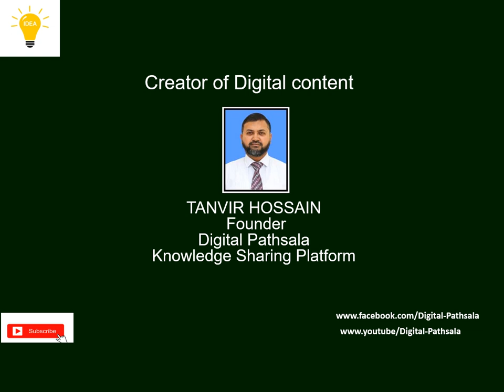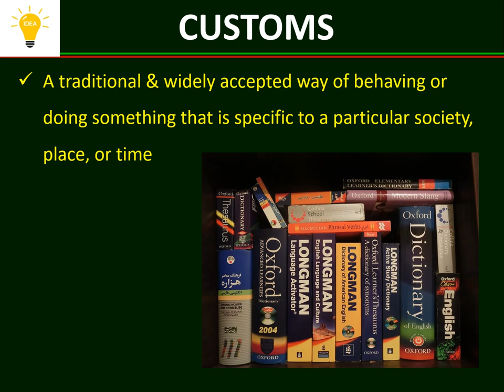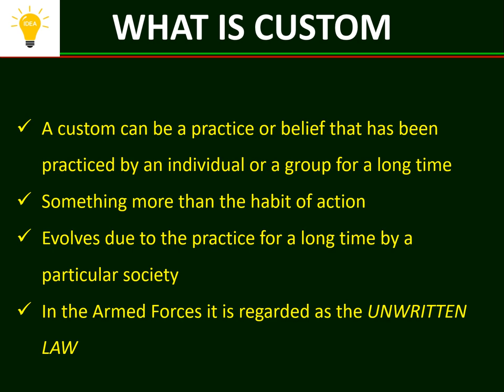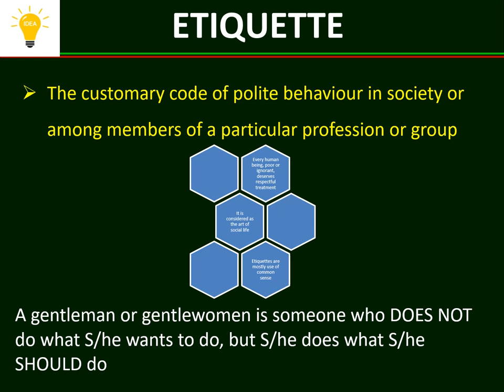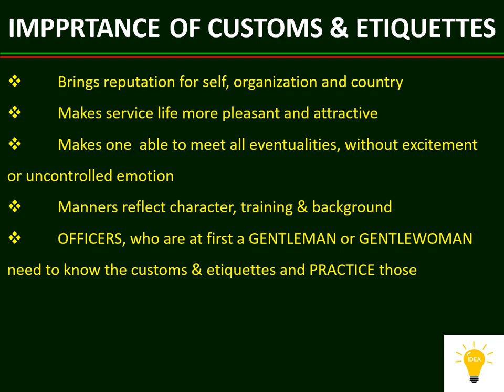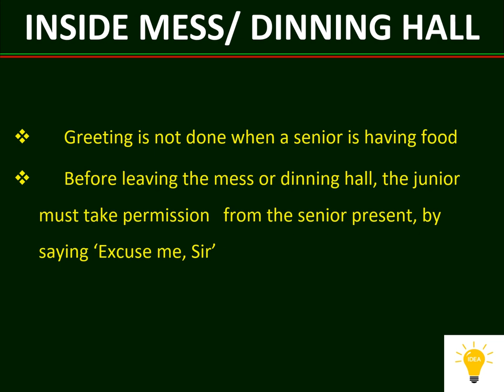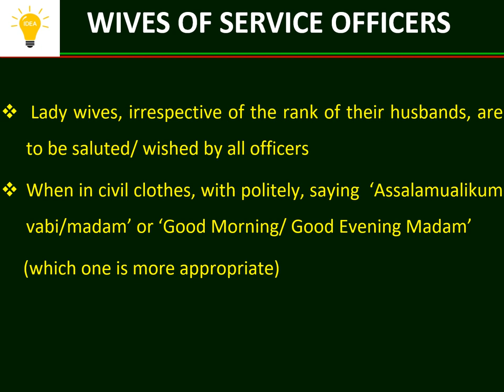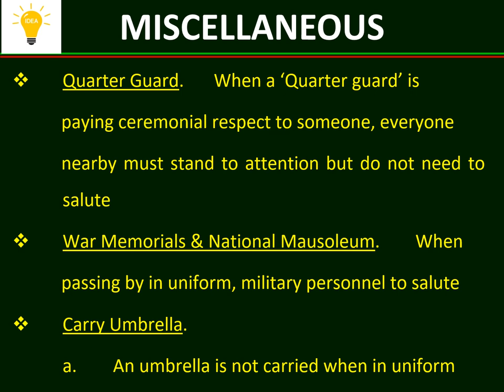Introduction to Customs & Etiquettes.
This is a general knowledge tutorial video. This is a new series on Customs & Etiquettes. Watch out for next episodes.